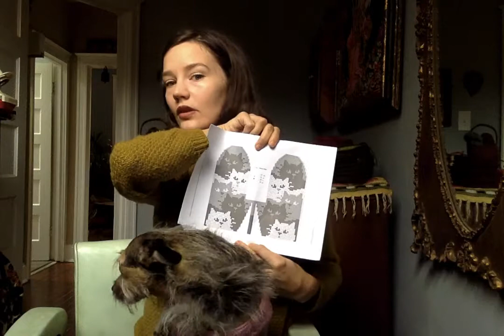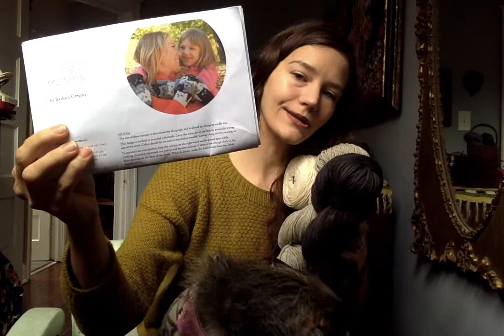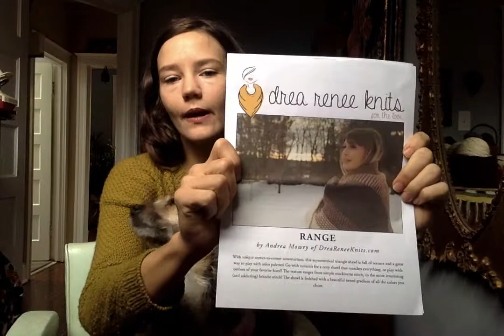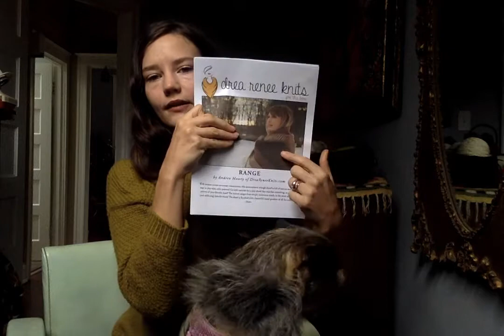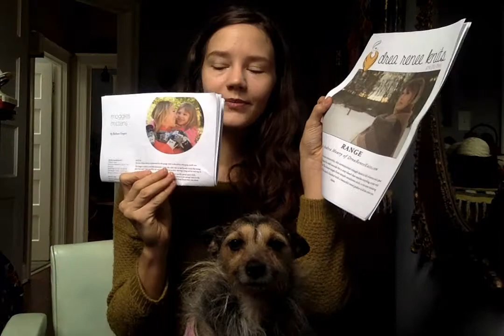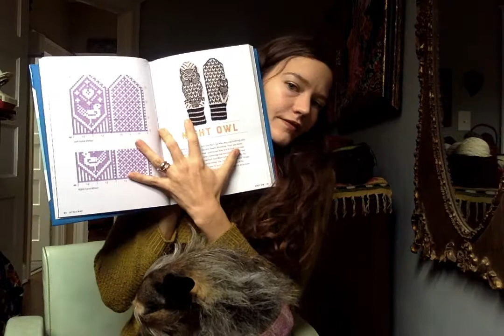Episode 4: Third Time's a Charm (THREAD TO MEND PODCAST)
Welcome to the THREAD TO MEND fiber podcast!

🎁 ETSY STORE:

.: AQUISITIONS :.

Rainbow Birch Sock Yarn:

Charlie Harper Project Bag and more:

.: YARNS USED IN MY RANGE SHAWL :.